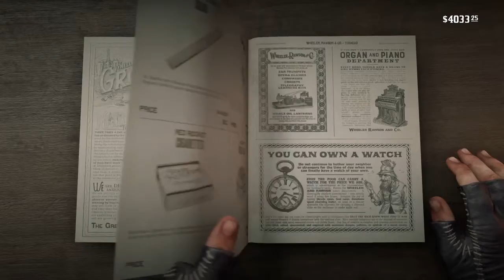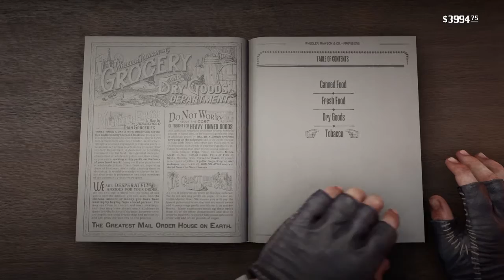RDR2; No Commentary 26